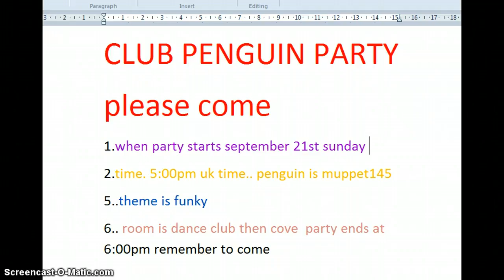my club penguin party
party on september 22nd